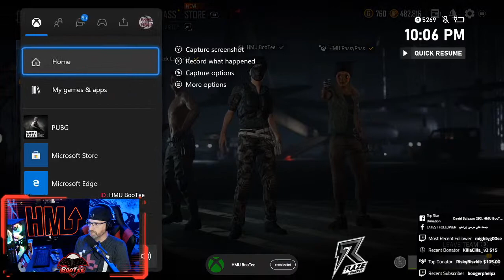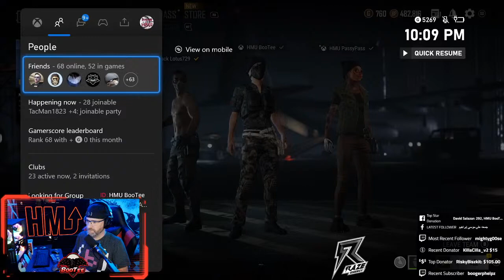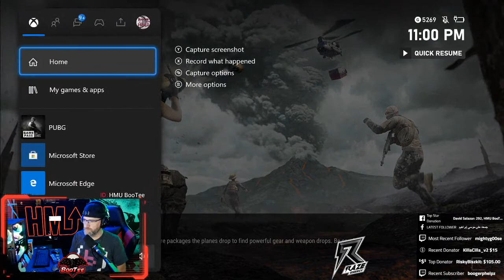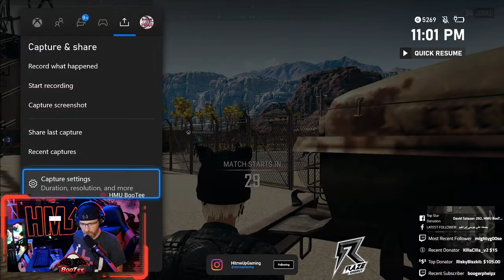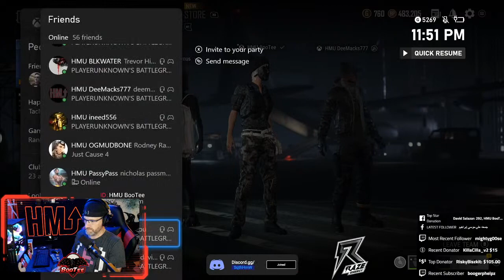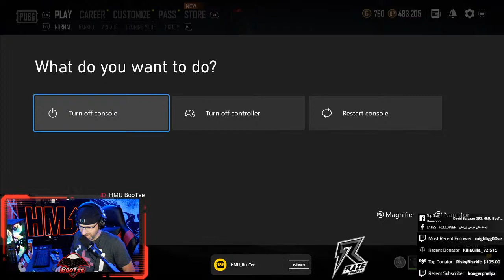Feed Every Gorilla